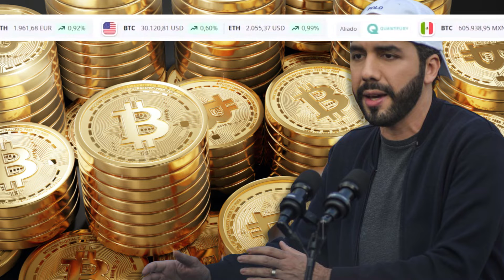¿Qué Busca Lograr Nayib Bukele Al Reunir A 44 Países En Un Evento Sobre Bitcoin?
Durante la semana pasada, el panorama inversor de las criptomonedas se encontraba a la deriva. Justo en esos días, la atención estaba enfocada en analizar los precios en vez de cubrir otros aspectos del mercado. Por ello, Nayib Bukele, presidente de El Salvador aprovechó para impulsar su ideal en cuanto a la adopción de Bitcoin en los países.